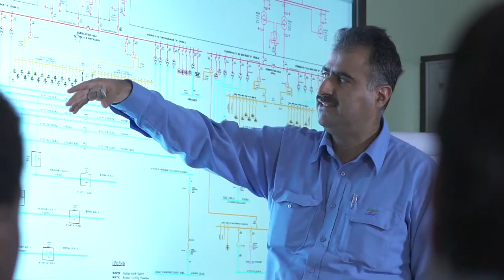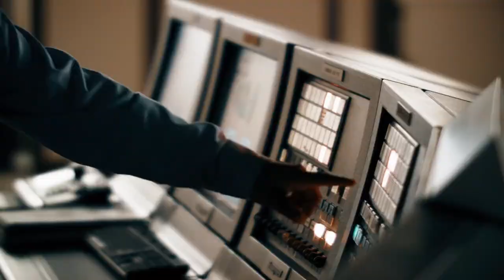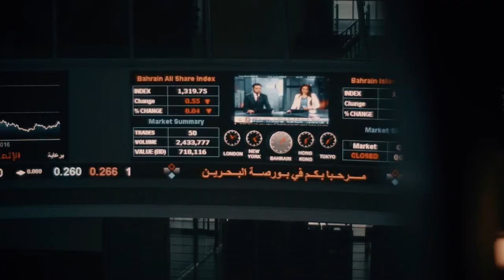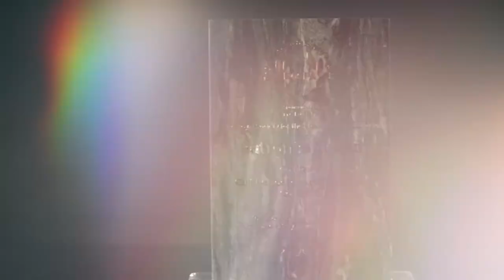gpic corporate video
GPIC  is a joint venture with  PIC ,

GPIC uses natural gas which is available locally, as a basis for the production of ammonia, urea and methanol, which are its sole products